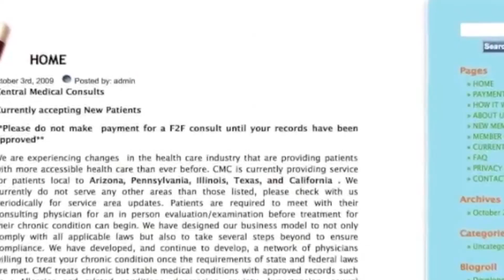Dark Horse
By Harrison Keely and Juicy Ellis A.